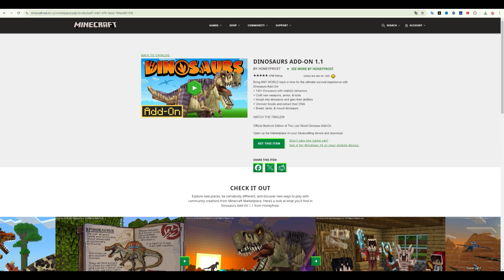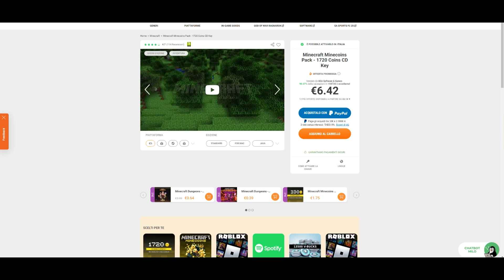Minecraft: Dinosaurs ADDONS per un'avventura preistorica!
Hai mai sognato di esplorare l'era preistorica in Minecraft? Con i Dinosauri ADDONS, ora puoi! In questo video, ti guideremo attraverso i migliori addons che trasformeranno il tuo mondo di Minecraft in un'epica avventura giurassica. Potrai incontrare e addomesticare dinosauri, esplorare ambienti unici e persino combattere con creature antiche! Scopri come installare e utilizzare questi addons per rendere il tuo gameplay ancora più emozionante. Non perdere questa incredibile opportunità di portare i dinosauri nel tuo Minecraft e divertiti a creare avventure mozzafiato con i tuoi amici!